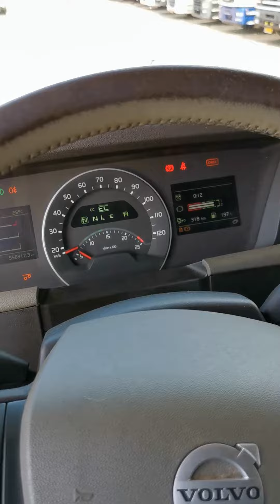Kleyn Trucks - VOLVO FH 500 2016 556,315 km